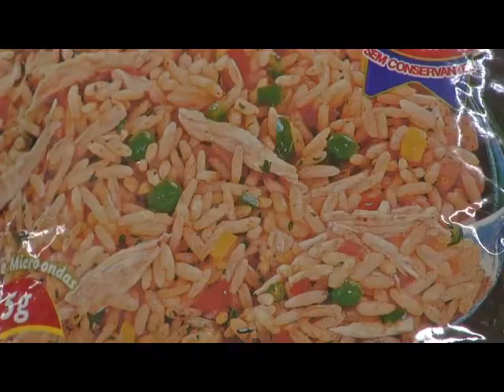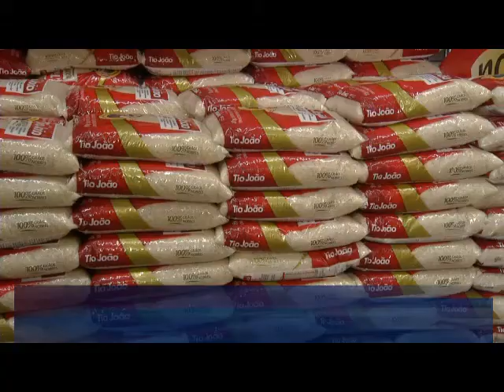Aumento na cesta básica surpreende consumidores